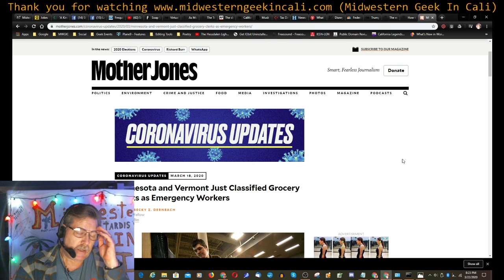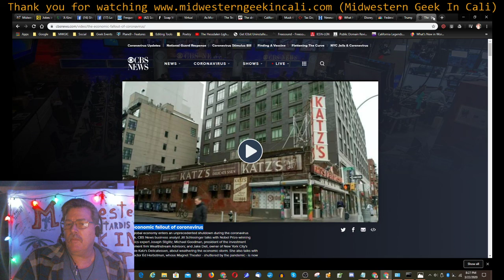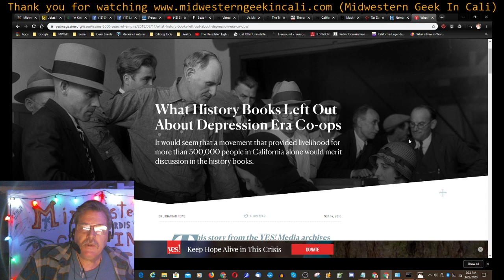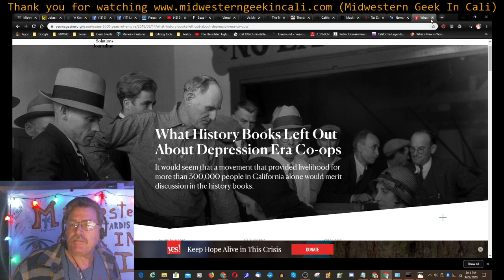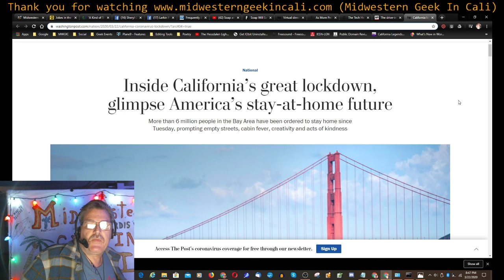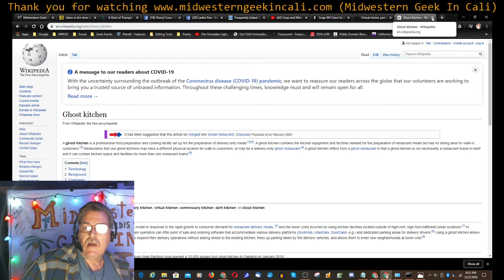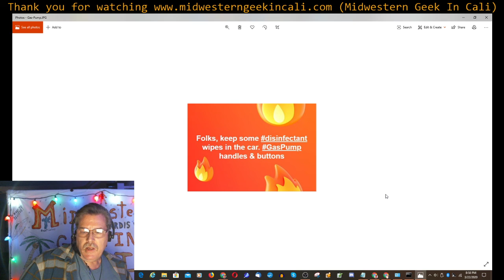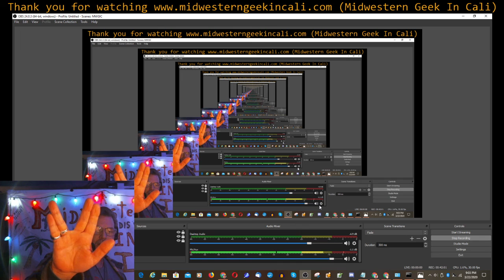MWGIC-EP-110: This Virus Isn't In Your PC...Only - Hanging On2 Life & Friends In The Era Of COVID-19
Show Notes:

Financial Mess:

Minnesota and Vermont Just Classified Grocery Clerks as Emergency Workers

How the coronavirus pandemic exposed deficiencies in our economy - Video

The economic fallout of coronavirus - Video

White House expresses support for immediate cash payments to Americans as part of coronavirus stimulus package

Federal Reserve cuts rates to zero and launches massive $700 billion quantitative easing program

All Disney Theme Parks, U.S. Universal Studios Closing Amid Coronavirus Pandemic

Unemployed residents secure both work and food from the Unemployment Cooperative Relief Association in Los Angeles, California. Circa 1932.

Photo by Bettmann/Contributor/Getty Images.

What History Books Left Out About Depression Era Co-ops

Inside California's Great Lockdown, Glimpse America's Stay-At-Home Future

Newsom signs executive order halting foreclosures, utility shutoffs

Tax Day is now July 15. Here’s what that means.

Musk the Virus Skeptic Makes Reluctant Ventilator Offer After GM

Lifestyle Changes That May Stick:

The drive-in, relic of yesterday, finds itself suited to now

The Tech Headaches of Working From Home and How to Remedy Them

As More People Need To Work From Home, Companies Need To Ask Themselves If Their IT Managers Are Up To The Task

Eating alone, together: Virtual dinner parties are helping people fight isolation

Health Advice:

THIS, NOT HAND SANITIZER, WILL SAVE US FROM THE COVID-19 CORONAVIRUS

No Song? 20-Second Count Made Easy

CDC On Coronavirus: Frequently Asked Questions

Stess Relief:

Musicians At Home; Larkin-Poe To Sheryl Crow & Beyond

'A Kind of Triumph of Spirit': Locked Down Italians Singing From Balconies Inspire Hope Across World

Jokes in the time of coronavirus - Chicago Reader